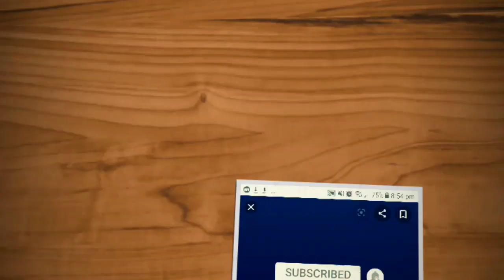Mouse simulator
Mouse Simulator is a 3D action and adventure game where you play a small field mouse. The idea is to build a safe nest for your little protagonist to live in peacefully with his wife and mouse offspring.